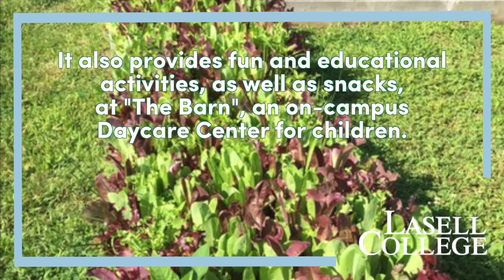Aaron Toffler: Lasell College's Intergenerational Teaching Garden